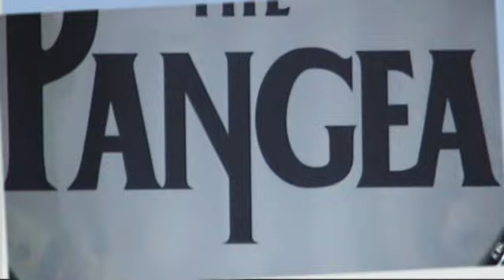PANGEA The Beatles Revival Band v Rýmařově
videozáznam  vystoupení  PANGEA The Beatles Revival Band .
Ve stylových kostýmech odehrála hity z celé éry existence legendární liverpoolské kapely.
ČLENOVÉ SKUPINY
Petr John (John Lennon) - zpěv, elektrická a akustická kytara, klavír
Štěpán Drábek (Paul McCartney) - zpěv, baskytara
Zdeněk Blek Žouželka (George Harrison) - zpěv, elektrická a akustická kytara
Ondřej Kollár (Ringo Starr) - bicí, perkuse

The Beatles byla anglická rock'n'rollová kapela z Liverpoolu. Jejími členy byli John Lennon (zpěv, doprovodná kytara), Paul McCartney (zpěv, basová kytara), George Harrison (sólová kytara, zpěv) a Ringo Starr (bicí, příležitostně zpěv). Patří mezi komerčně nejúspěšnější a kritiky nejuznávanější kapely v historii populární hudby. Hudba Beatles je dodnes hraná a oblíbená po celém světě.   Beatles stáli v polovině 60. let v čele invaze britské hudby do Spojených států. Přestože měl jejich počáteční hudební styl kořeny v rock and rollu 50. let a domácím skifflu, vyzkoušela kapela mnoho různých žánrů od Tin Pan Alley až po psychedelický rock. Svým oblečením, styly a výroky určovali trendy své doby, zatímco jejich vzrůstající zájem o společenské otázky ovlivnil společenské a kulturní převraty 60. let.                      zdroj:.Wikipedie

Šok. v životě by mě nenapadlo že spatřím na živo,koncert skupiny THE BEATLES
v Rýmařově  děkuji.   Josef

Podhorská nemocnice v Rýmařově oslaví 100. výročí, ve spolupráci s městem připravila pro veřejnost pestrý program
Přijďte v pátek 31. srpna od 15 hodin do parku Podhorské nemocnice v Rýmařově a užijte si příjemné odpoledne na Dnu zdraví a sociálních služeb spojeného s oslavami 100. výročí nemocnice. Organizátoři pro veřejnost připravili zajímavý program se spoustou užitečných vyšetření. Vstup na akci je zdarma. Odpolednem bude provázet moderátorka Gabriela Lefenda.

 V letošním roce uplyne 100 let od okamžiku, kdy nemocnice v Rýmařově začala léčit první pacienty. Tuto významnou událost si město připomene v pátek 31. srpna, kdy se od 15.00 hodin v Rýmařově uskuteční Den zdraví a sociálních služeb. Ten bude tentokrát netradičně spojený právě s oslavami významného jubilea a konat se bude v parku Podhorské nemocnice.

Organizátoři akce, kterými jsou město Rýmařov, Podhorská nemocnice a Středisko volného času Rýmařov, připravili pro návštěvníky skutečně pestrý program. „Kromě tradiční prezentace lokálních spolků a neziskových organizací jsou pro návštěvníky zdarma připravena vyšetření pigmentových znamének, měření nitroočního tlaku jakožto prevence zeleného zákalu, orientační měření tuku v těle a BMI či měření krevního tlaku. Chybět nebude ani občerstvení, ochutnávka zdravé výživy a losování cen,"láká na nevšední rozloučení s prázdninami ředitel Podhorské nemocnice MUDr. Marián Olejník, MBA a pokračuje: „Organizátoři samozřejmě nezapomněli ani na děti, pro které budepřipravená ukázka sanitního vozu, požární technikyči skákací hrad,"dodává ředitel.  Příjemné odpoledne uzavře od 17 hodin vystoupení skupiny PANGEA -- The Beatles Revival Band. Ta ve stylových kostýmech odehraje hity z celé éry existence legendární liverpoolské kapely.

Nemocnice v Rýmařově byla slavnostně otevřena 2. prosince 1912, kdy zahájila provoz pod názvem Nemocnice Františka Josefa. Vznikla tak jedna z nejpůsobivějších a také nejpotřebnějších staveb ve městě. Dnes je Podhorská nemocnice v Rýmařově společně s pracovištěm v Bruntále součástí skupiny AGEL. Skupina převzala obě pracoviště v roce 2005 v situaci, kdy bruntálská nemocnice byla v konkursu. Od té doby společnost investovala do nákupu nových přístrojů a modernizace nemocnice více než 80 milionů korun.

Nemocnice v minulém roce obhájila prestižní akreditaci Spojené akreditační komise České republiky. Akreditace garantuje vysokou úroveň péče o pacienty, provádění léčebných a ošetřovatelských postupů podle velmi přísných norem vyžadovaných akreditační komisí. Z celkového počtu 190 nemocnic tak Podhorská nemocnice patří k více jak čtyřiceti zdravotnickým zařízením zaručujícím pacientům bezpečí a kvalitu.

zdroj:.    Podhorská nemocnice člen skupiny AGEL.